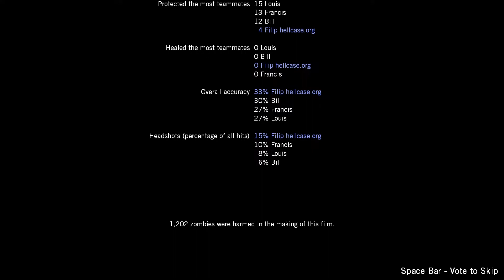LEFT 4 DEAD WALKTHROUGH GAMEPLAY #8 NO COMMENTARY - BLOOD HARVEST ENDING